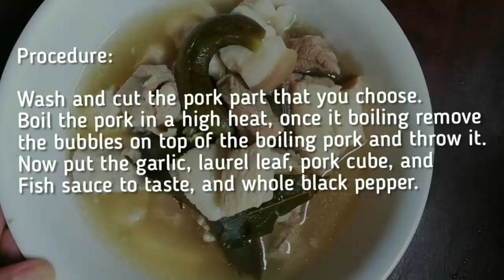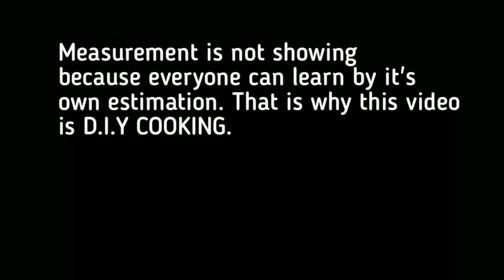How to Make Pork Paksiw - yummy D.I.Y. pork paksiw / VLOG 5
Traditional Paksiw na Pata turns into Pork Paksiw because in this video shows d.i.y. recipe.
Watch till the end to get some tips on how to do some DIY COOKING
in a very hard times like full time mother.